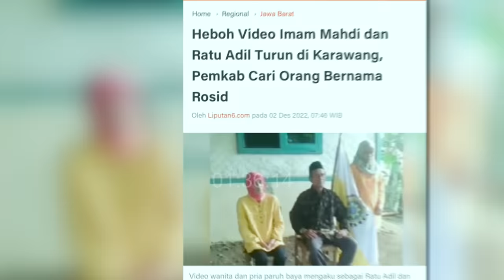KEPALA OM DED KAYA LAMPU TEMBAK MIO‼️ARGHH‼️BOAH SARTIKA -SOMASI -Deddy Corbuzier Podcast